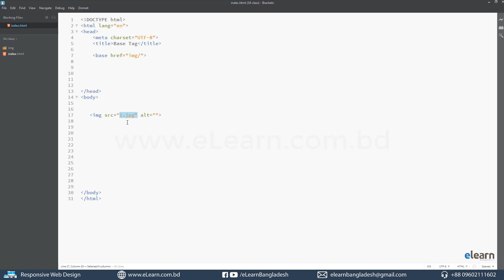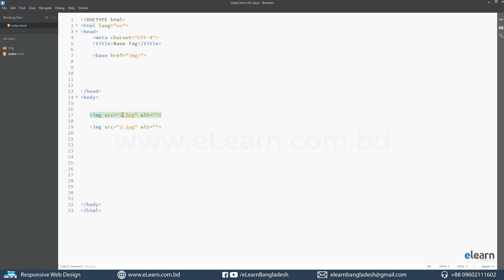106. Base Tag in Bengali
Credit : Elearn Bangladesh